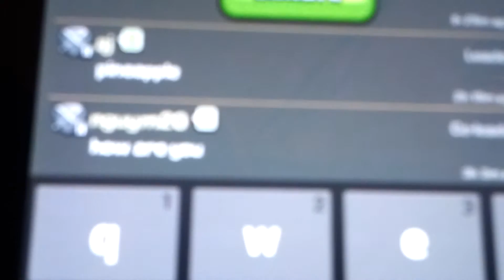Clash of clans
Clans